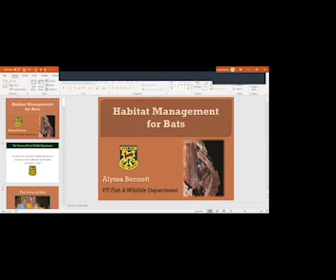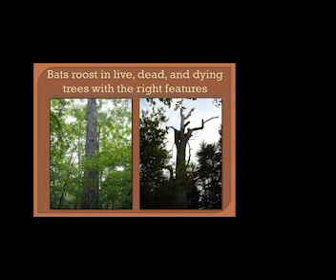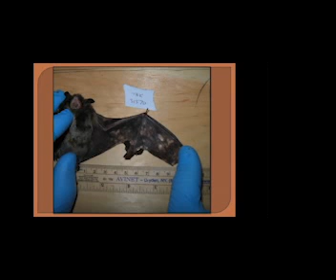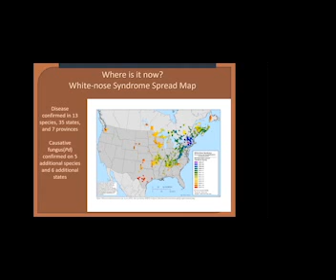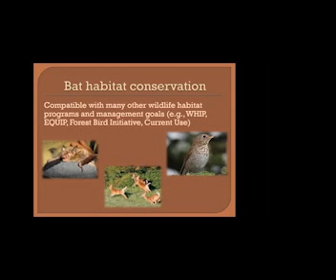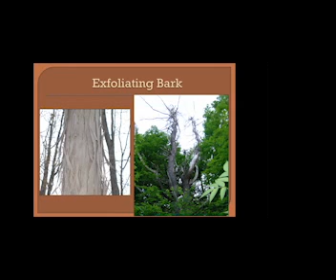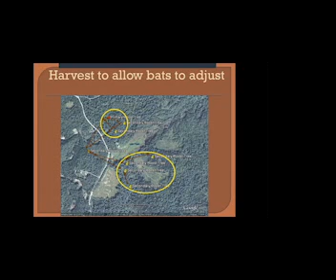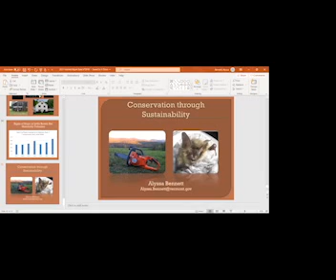Habitat Management for Bats